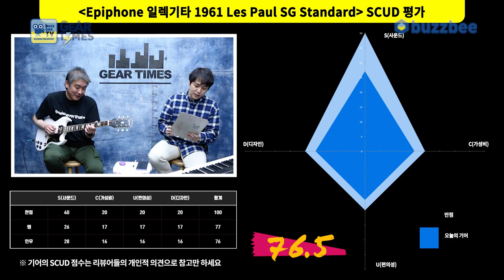[GearTimes 3288회] 에피폰 Epiphone 일렉기타 1961 Les Paul SG Standard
에피폰 Epiphone 일렉기타 1961 Les Paul SG Standard

0:00 오프닝
3:29 스펙(Spec)
4:25 사운드 테스트 (sound test)
9:20 시연 (Demo)
10:38 한줄평
10:55 점수